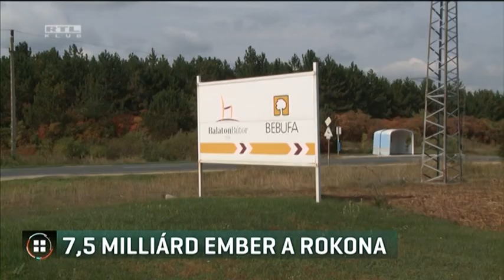7,5 milliárd ember a rokona Matolcsy Györgynek 2017-10-10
Matolcsy Györgynek 7,5 milliárd ember a rokona a Földön - a nemzeti bank elnöke ezzel hárította el a gazdasági bizottság ülésén azokat a kérdéseket, hogy miért kapnak a családtagjai jegybanki megbízásokat, illetve fiának a bútorgyára hogyan jutott félmilliárd forint uniós támogatáshoz. A nemzeti bank elnöke arról is beszélt, nem igaz, hogy a jegybank pazarlóan működik annak ellenére, hogy pár év alatt a dolgozók létszáma harminc százalékkal nőtt, és ötszáz millió forinttal többet költenek fizetésekre, mint korábban.